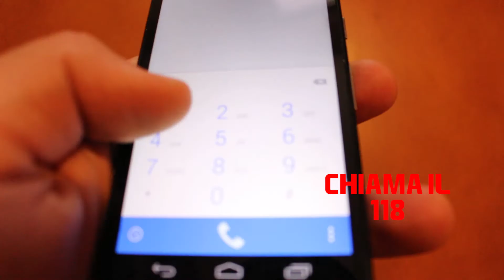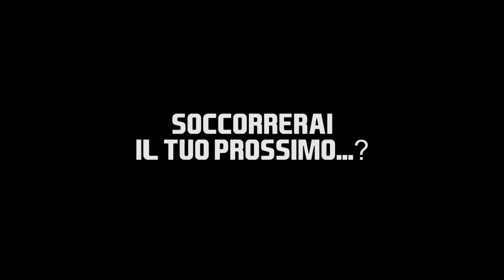Trailer-CSE Formazione Sanitaria su Youtube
--LE CAUSE DEL NOSTRO RITARDO---
Hey FX here, purtroppo problemi con il pc... tutto risolto ma per ripristinarlo. una fatica
Il montaggio è una "SIMULAZIONE" di un improvviso arresto cardiaco

Cosa Farai davanti ad un improvviso arresto cardiaco???!!!
Resterai impietrito???!!!
Oppure rianimerai il paziente?!!

Impara a rianimare!!! sensibilizza il prossimo!!! Di modo che TUTTI NOI saremo in grado di SOCCORRERE una persona
Musica ZACK ROTH - WILS LIVES (SHINGO NAKAMURA REMIX) Troppo Bella!
TI RICORDO DI METTERE UN MI PIACE, SE TI E' PIACIUTO IL VIDEO !

COMMENTARE E CONDIVIDERE PERCHE' TUTTI DEVONO SAPERE COME RIANIMARE UNA VITA ANCHE TU!